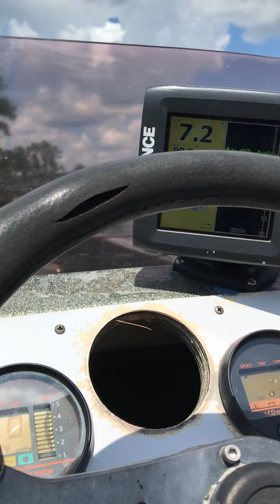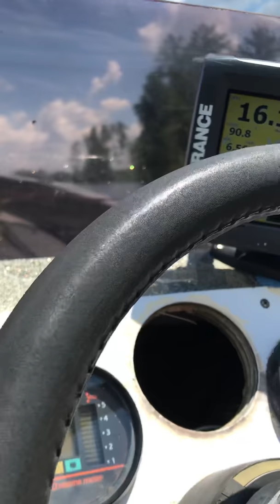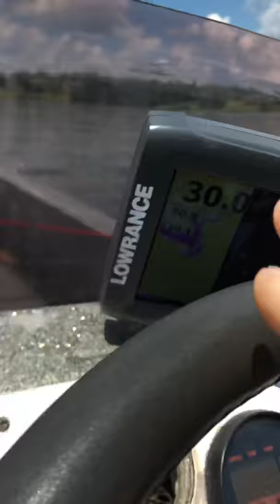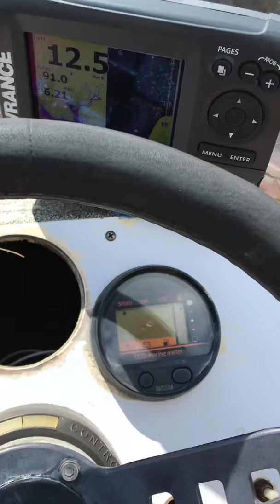1989 Ranger 375v first ride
Trying out the old ranger for the first time. Got smoked onthis boat bassically had to rebuild the whole motor before i was able to try it out. next video will be me rebuilding the fuel pumps..
 ran pretty good i think but i dont know a lot about boats this is our first one.